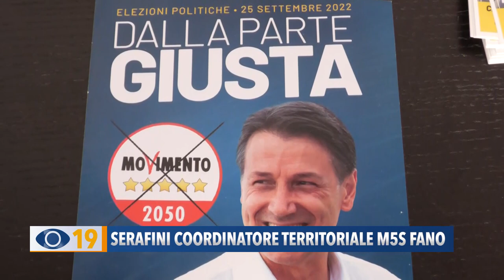Serafini coordinatore territoriale Movimento 5 Stelle Fano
Dopo la nomina del coordinatore regionale del M5S Giorgio Fede e di quello provinciale Marta Ruggeri, ieri è stato presentato il nuovo coordinatore del gruppo fanese: si tratta di Andrea Serafini, commercialista, e quindi esperto in materia di bilancio, ma anche competente in tanti altri settori della pubblica amministrazione.